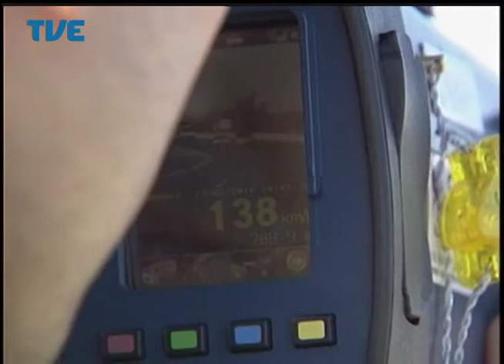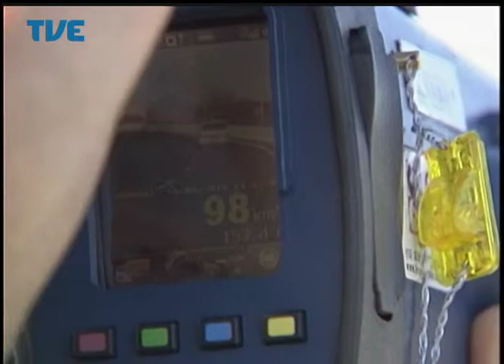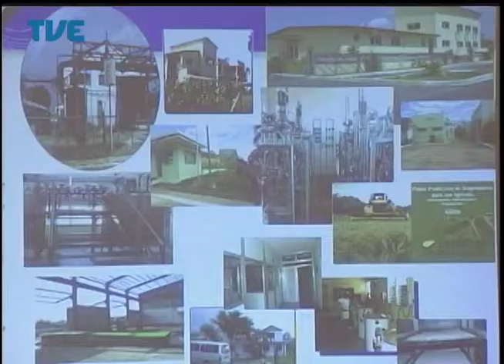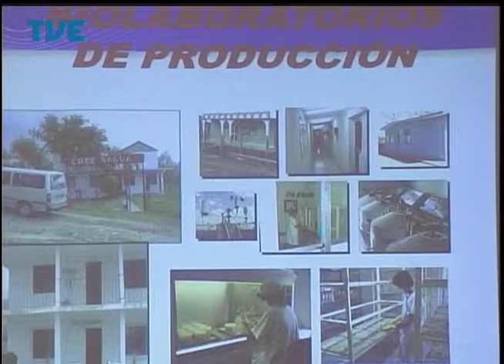Jornal da TVE - Segunda Edição - 14/08/2014 Bloco 1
Freio na irresponsabilidade, Polícia Rodoviária aumenta fiscalização de excesso de velocidade nas estradas federais gaúchas. Rio Grande do Sul terá segunda Biofábrica destinada a produção agrícola. E o frio chega com força no estado, as temperaturas mínimas ficam abaixo de zero. E a capital ganha mais 50 leitos hospitalares para atendimento pelo SUS.